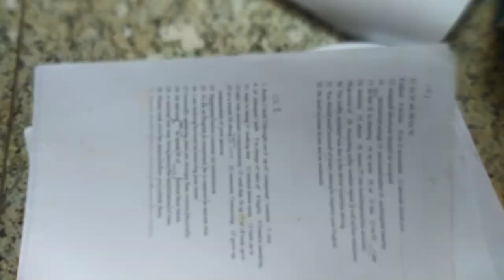高中英文試題 含答 HKS HKHS(另有數學考古題)